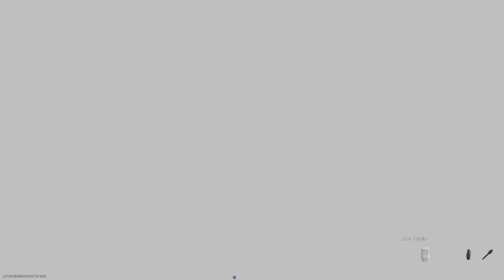WARZONE multiplayer 6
Call of duty, Call of duty cold war, Call of duty modern warfare,